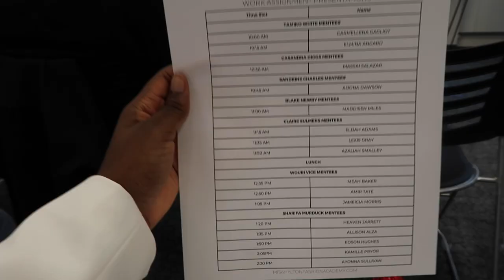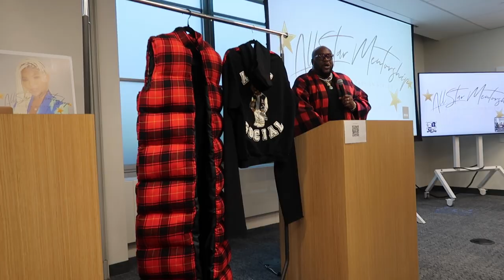last day of my mentorship :( | ft.Misa Hylton Fashion Academy 2023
Time stamps
 0:00 intro
1:14 grwm/explanation
3:17 on the way
5:00 quick touch ups
6:20 the meeting
8:41 start of presentations
11:57 my presentation
13:35 close out speech
14:14 outro